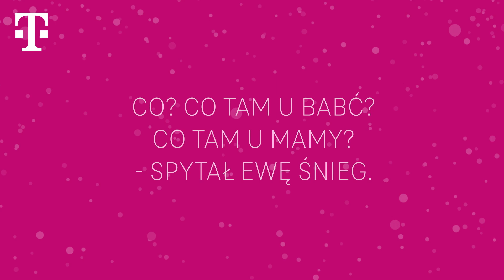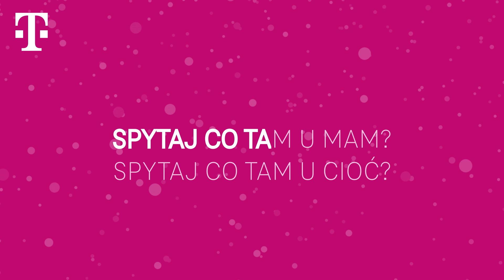T-Mobile: „Co tam u Ciebie w te Święta?” | Wersja karaoke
Co tam u Ciebie? Co tam u mamy? Zadbajmy o to, by każdy miał się dobrze w te Święta – zaśpiewajmy to razem!